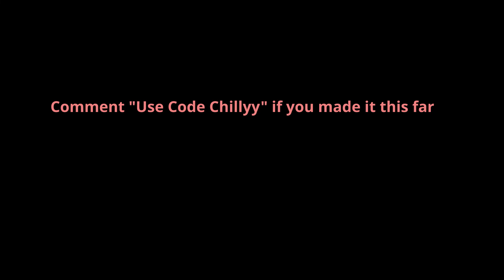The Jungle Book (Highlights #1) Code Chillyy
Sorry for the long wait on the next video. The grind will never stop here! I put a lot of effort into this video! All likes and shares are appreciated.
If you are not using a big streamers creator code and you want to help support a small one, please consider code "Chillyy" in the item shop.

Want to help upgrade the channel?

Thumbnail Creator Twitter: @ChillyChillChri